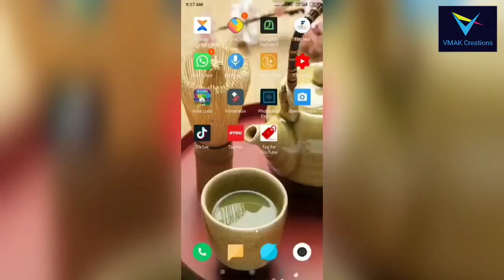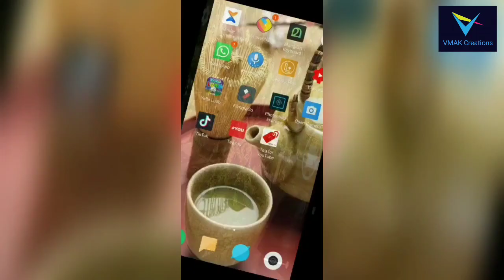നമുക്കും പഠിക്കാം open camera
Hello guys,
Again i am back with a new video. In this video I amintroducing a new application for image capturing

Share chat

Hello